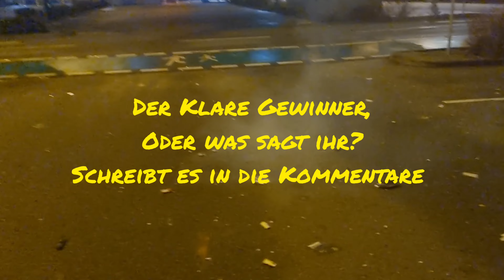Argento Laserballs | Startrade Speedrunners | Lesli Moskitos | genialer Vergleich 🎆💯🎆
Hallo Freunde der Pyrotechnik,

Heute habe ich für euch die wunderschöne Funke - Funkenweide Violett, sie wurde an Silvester geschossen und ist definitiv jeden Euro wert und bekommt daher eine Kaufempfehlung von mir. 💥💯

Tolle Sachen findet ihr zudem bei meinem Partnershop @inside.pyroweb
Im online Shop! Viele coole Sachen und mit dem Code: SMARTY10 Erhaltet ihr auch 10% auf den gesamten einkauf 😊💯

Bald livestreams auf Youtube!

Vielen Dank fürs lesen und euren großartigen Support meine lieben , weitere Songs folgen noch dieses Jahr,  bleibt gespannt und schreibt eure Wünsche rein in welche Richtung ein Song mal gehen soll !